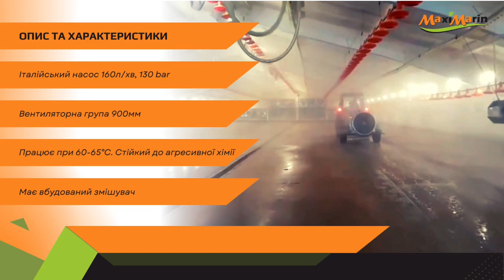Перший в Україні обприскувач для дизинфекції складських та виробничих приміщень та ферм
Перший в Україні обприскувач для дизинфекції складських та виробничих приміщень та ферм. Вже пройшов перші випробування в роботі. Чекаємо та цінуємо ваші враження с приводу цього красунчика.